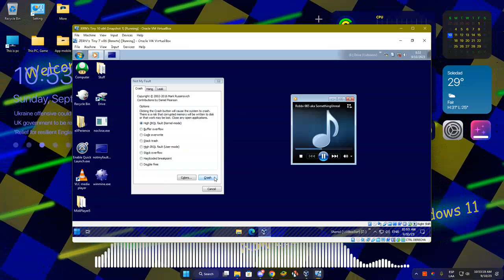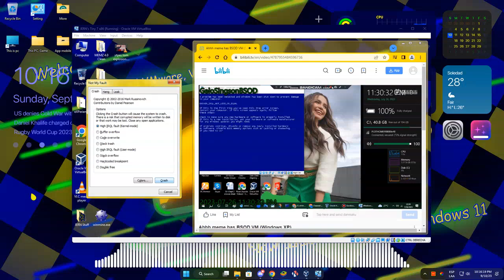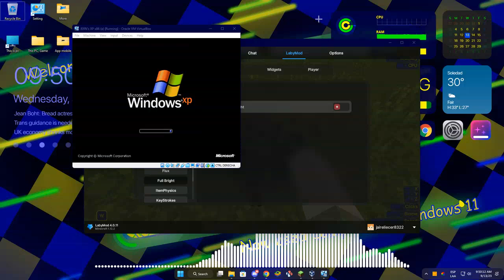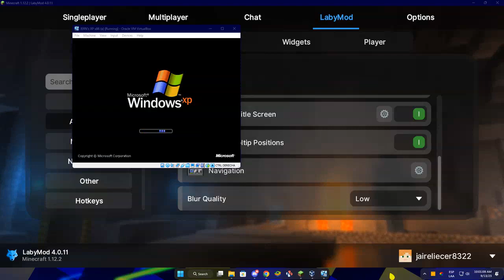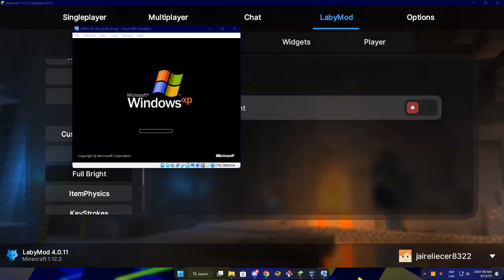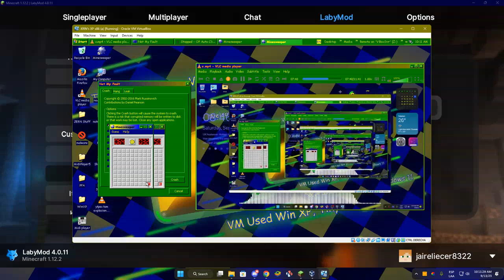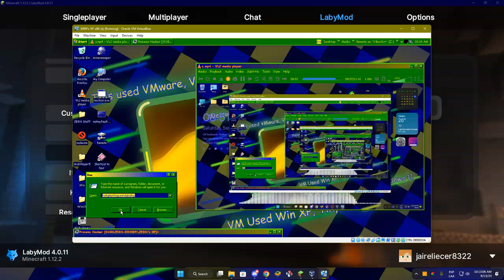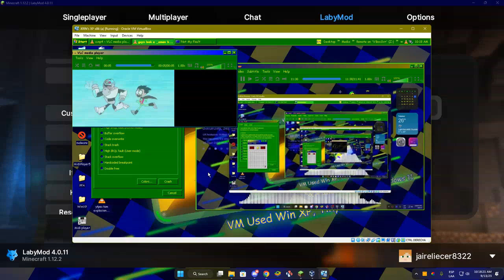JERN8322's On Random: Windows XP, 7 And 10 Has BSOD in VBox (Part 39)